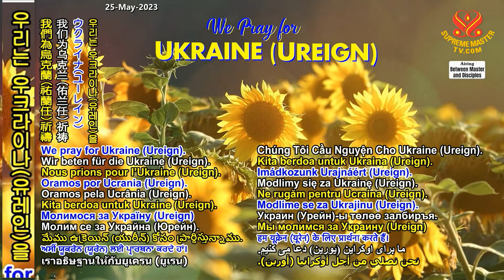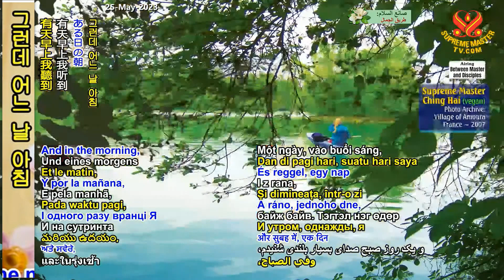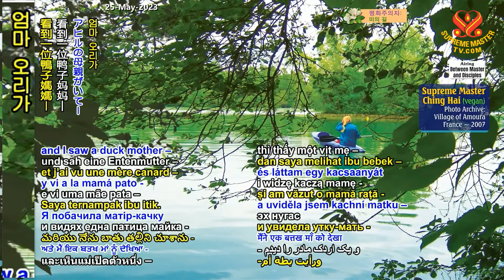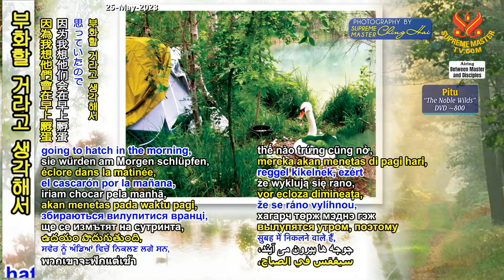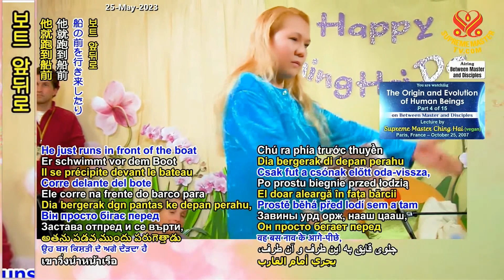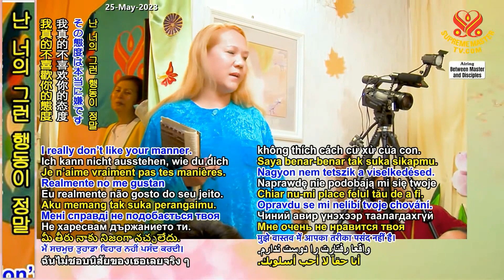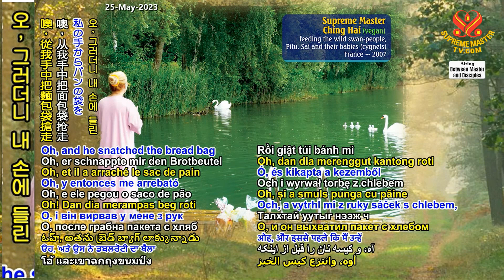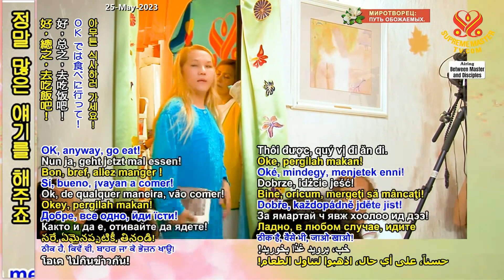4부-인류의 기원과 진화 [P4/15] The Origin and Evolution of Human Beings, Oct. 25, 2007